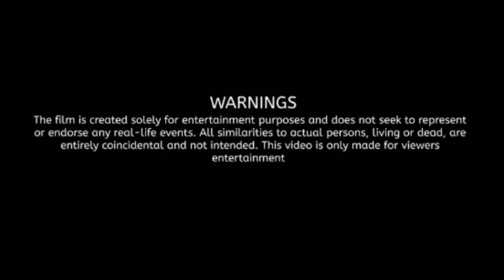Bhagwant Mann || Modi || arvind Kejriwal || election 2024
|| Bhagwant Mann || pm modi || electoral bonds || comedy video

This video is made for entertainment entertainment purpose only
Ali brothers